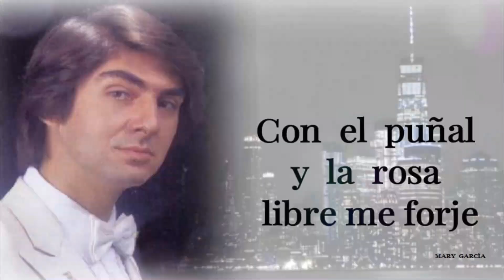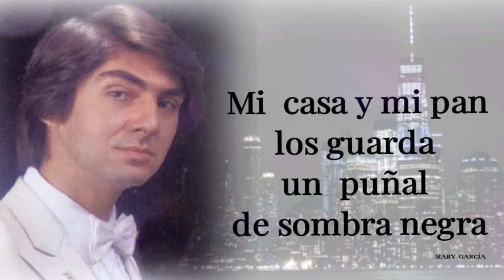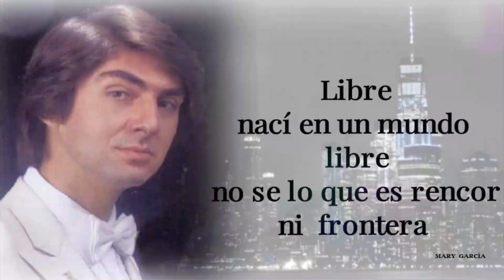FAUSTO - LIBRE (LETRA)